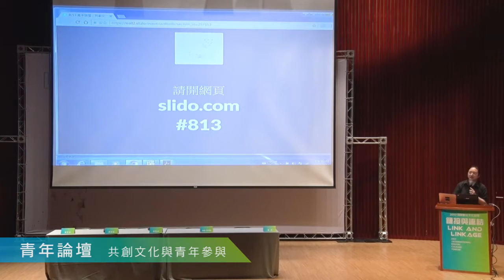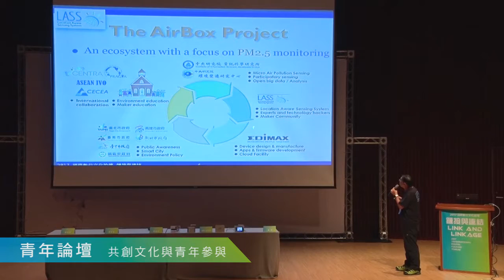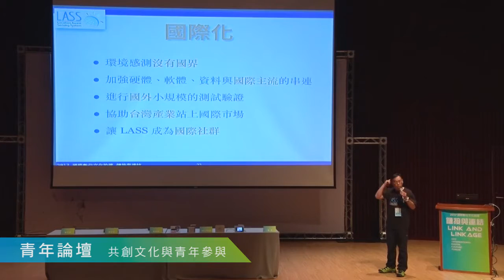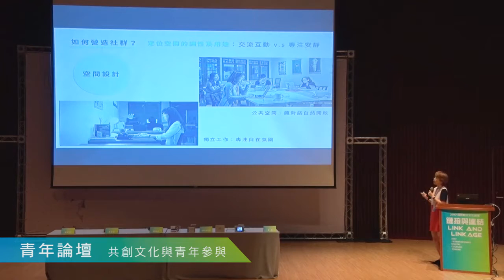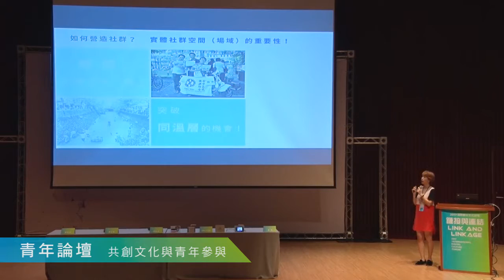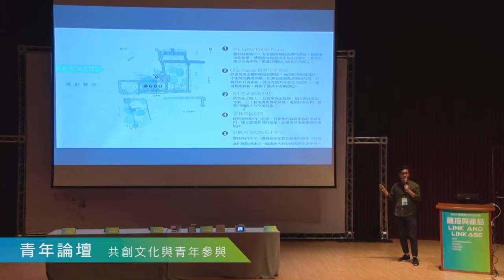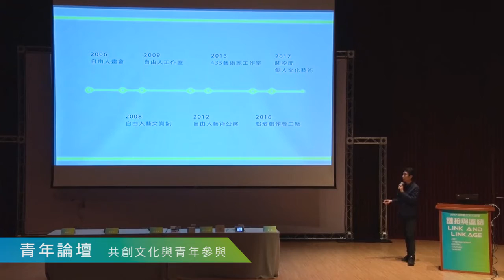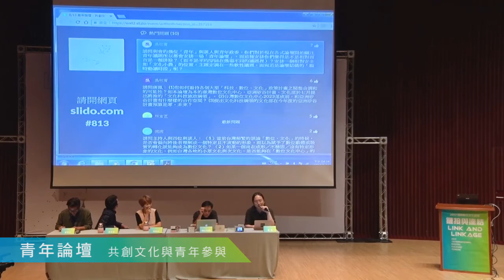2017-08-13 唐鳳出席2017國際數位文化論壇